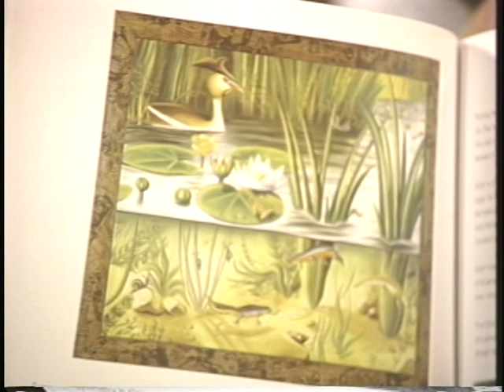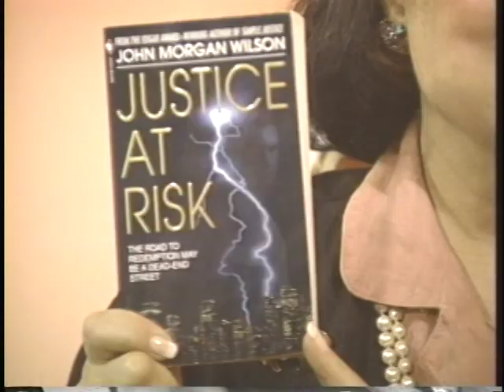Joan Quinn ETC: Kenny Scharf and John Morgan Wilson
Joan Quinn interviews artist Kenny Scharf and author John Morgan Wilson.  This show was produced September 27th, 2000.